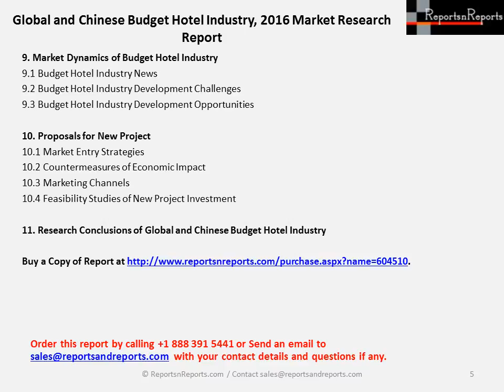Budget Hotel Market 2016 Global and Chinese Industry Scenario 2021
The Budget Hotel Market research report illustrates the global and Chinese total market of Budget Hotel industry including capacity, production, production value, cost/profit, supply/demand and Chinese import/export.